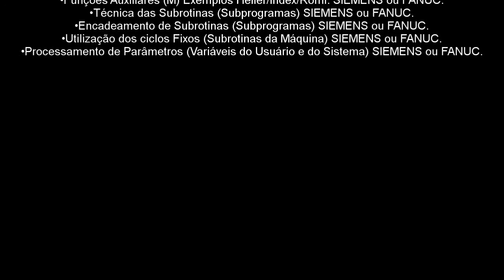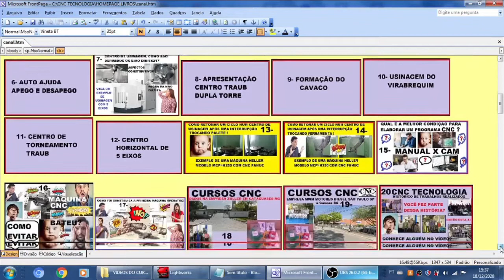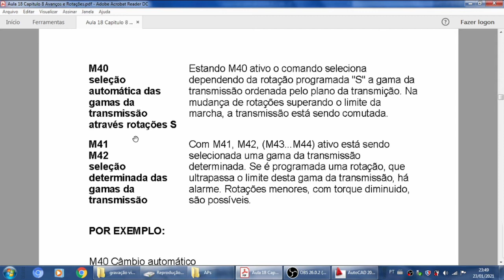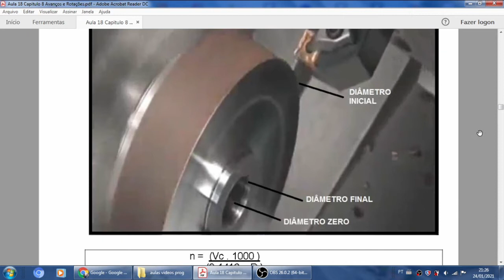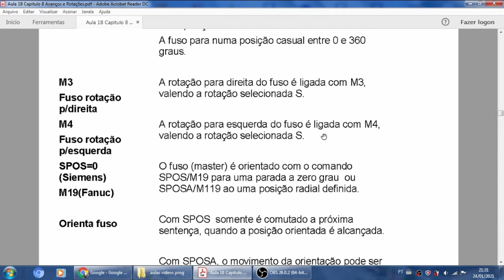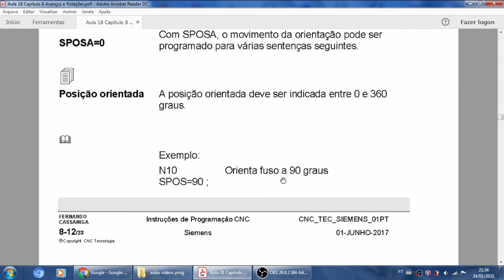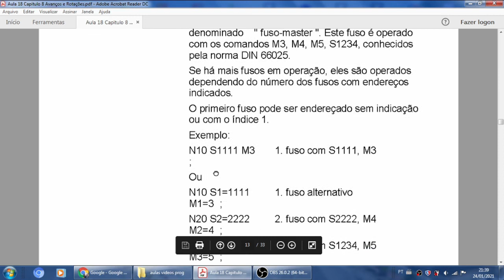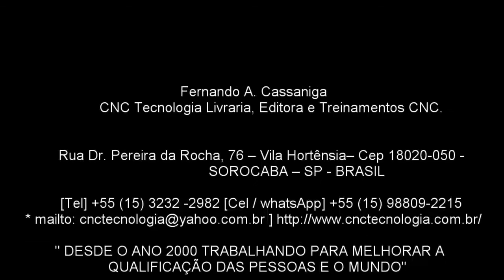110 aula 20 CURSO PROGRAMAÇÃO CNC SIEMENS E FANUC. CAPITULO8 PARTE 3de6 ROTAÇÃO E AVANÇO EM MAQ CNC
CURSO DE PROGRAMAÇÃO CNC FANUC / SIEMENS AULA 20 PARTE 3 DE 6. ROTAÇÕES E AVANÇOS

Este vídeo, é a aula 20 parte 3, capítulo 8 do Curso de Programação CNC linguagem FANUC e SIEMENS Neste capitulo é abordado: “ROTAÇÕES E AVANÇOS”
Mostra as definições e técnicas de como definir os valores de avanço e rotações, em função do tipo de equipamento e processo utilizado.
Fórmulas e definições para ferramentas fixas e rotativas (Tornos e Centros de usinagens).
Como aplicar nos programas CNC as rotações e avanços, técnicas de paradas orientadas, limitações das RPMs e máquinas com caixa de câmbio.
Selecione o vídeo de nosso canal que deseja assistir:
Veja a atualização dessa página, pois Tem ainda muitos mais vídeos a assuntos nesse canal que possam ainda não estarem lançados lá.